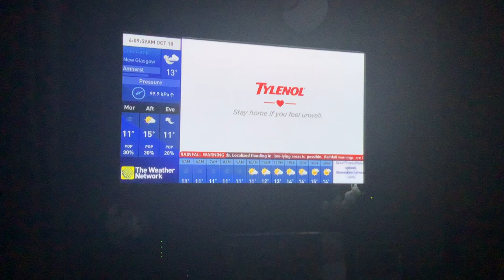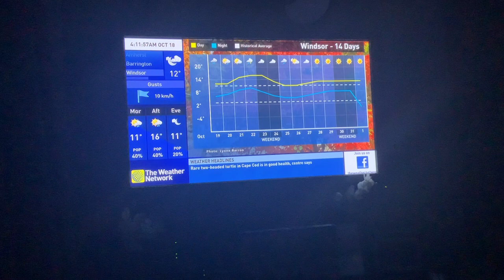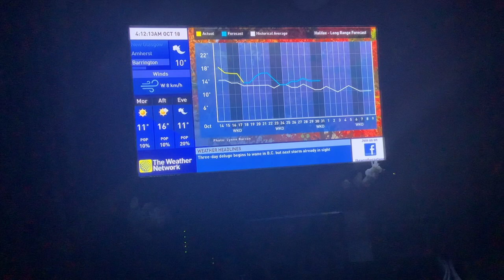The Weather Network Local Forecast Monday October 18 2021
TWN Local Forecast Tune: Brush It Off by Plain Strolls